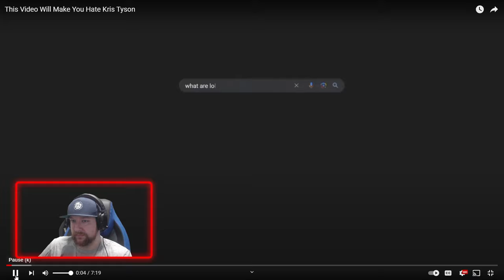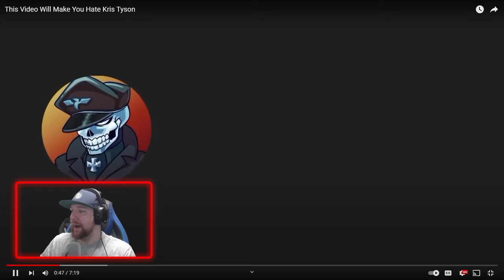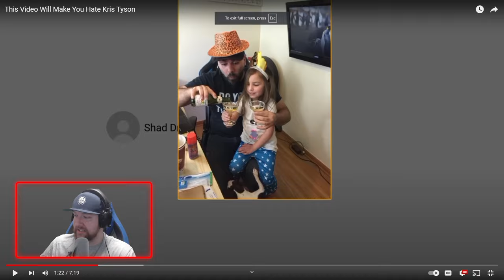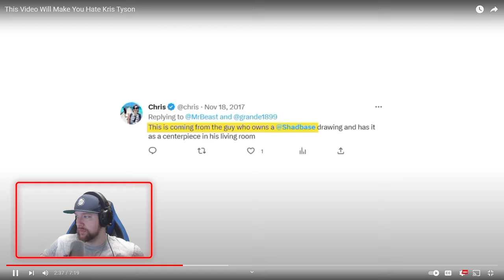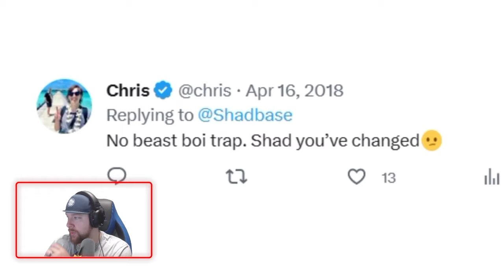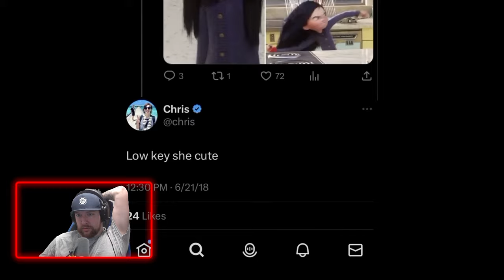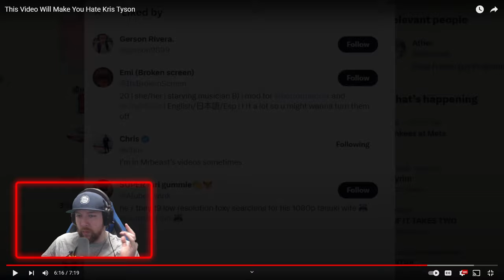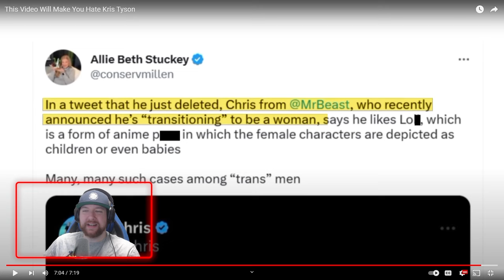This Video Made Me Hate Kris Tyson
Chapters:
0:00 - Intro
1:07 - Start
1:38 - What The HEck Kris?
2:45 - shadman
5:34 - Kris Has Illegal Art in Room
6:27 - NOT BEAST BOY ART
6:49 - caillou
7:48 - Gravity Falls
8:18 - VIolet from incredibles
8:48 - Stream Slip Up
9:18 - Kris Asks for MORE illegal ART
10:07 - Kris Admits to Loli
11:32 - My Final Statement